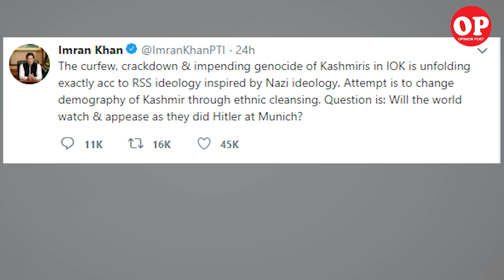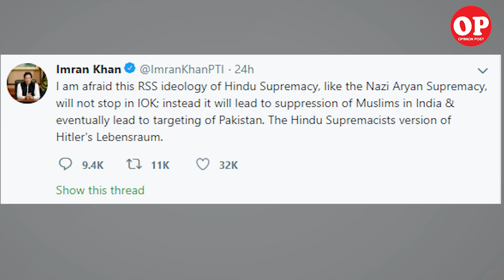Pakistani media propaganda | Pak's Black Day | Capital TV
India’s Independence Day is to be observed as 'Black Day' with the Pakistani national flag at half mast.